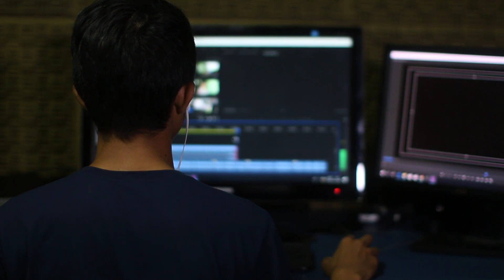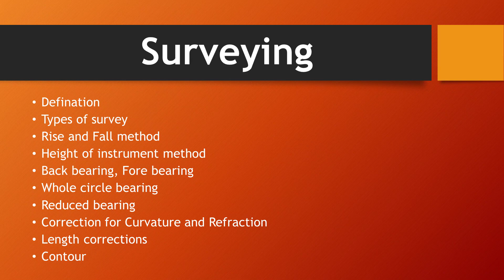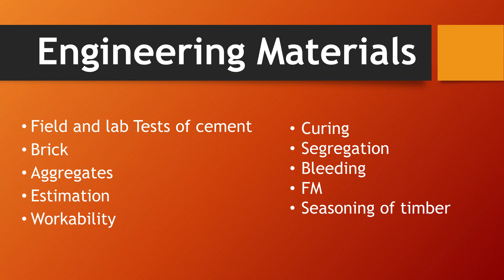Subject wise Civil engineering Job preparation [2020]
In today's video I will discuss, how to prepare basic civil engineering for all kind of job preparation. from today's session you will learn,
1. Important Topics on Solid Mechanics For Job Preparation
2. Important Topics on Surveying For Job Preparation
3. Important Topics on Engineering Materials For Job Preparation
4. Important Topics on Project Management For Job Preparation

In my next video lecture i will discuss about the important topics of Structure & RCC For Civil Engineering JOB Preparation.

Important Video For CIVIL Engineering Job Preparation